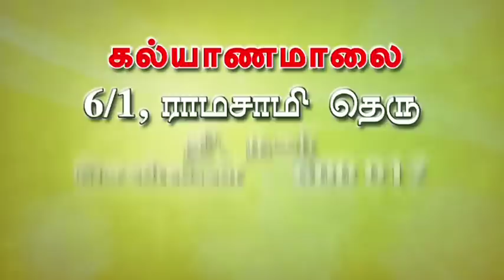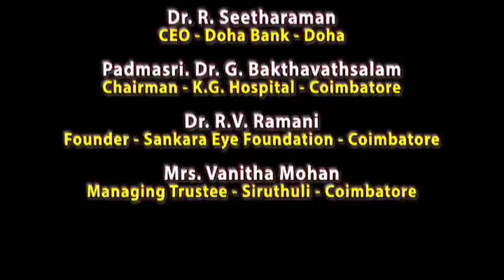Kalyanamalai | Episode 747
Watch veteran speakers debate on what happiness is, only on Kalyanamalai, aired in Sun TV.

Don't miss Kalyanamalai Mohan introducing you to a sea of eligible bachelors and spinsters in your nearest cities, across the globe.

To find interesting videos and more,